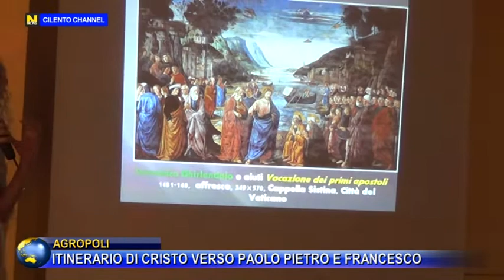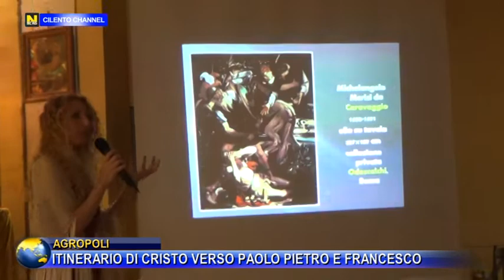AGROPOLI, ITINERARIO DI CRISTO VERSO PAOLO PIETRO E FRANCESCO.